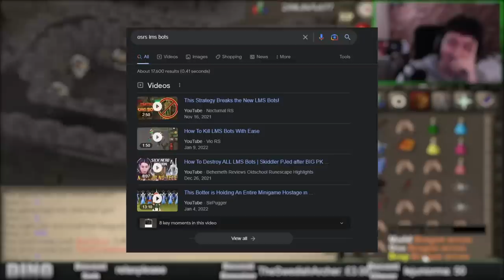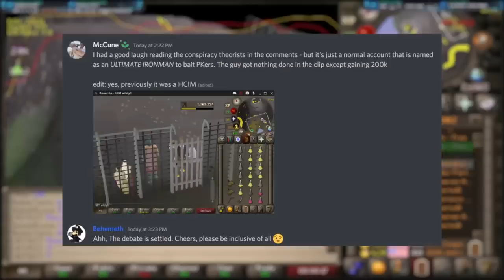Hacker Steals Streamer's IP Address | This Bot Farm Has Taken Over Runescape